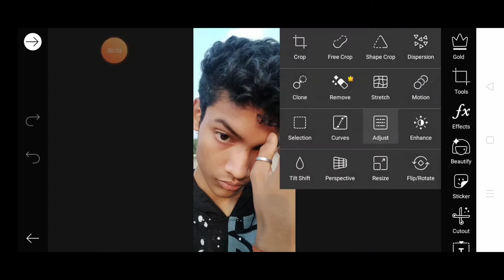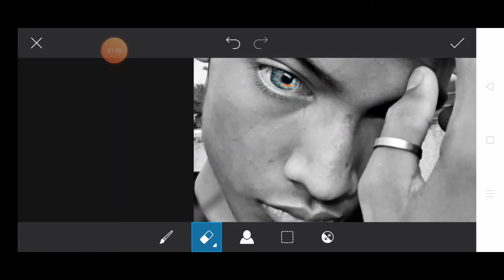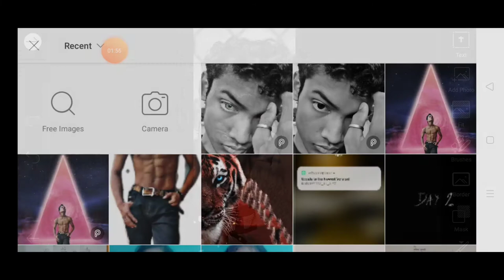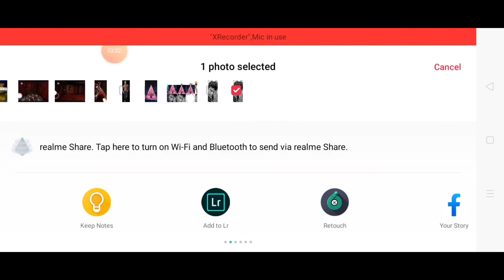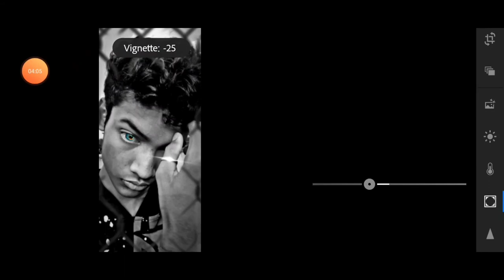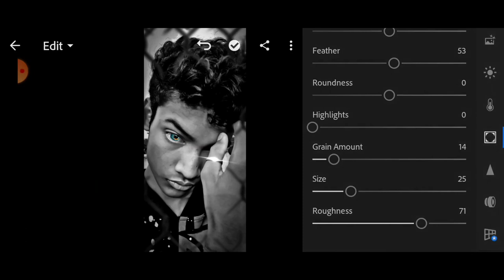Bad boy photo editing in PicsArt!! How to edit bad boy concept photo in PicsArt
Hello what's up guys my name is Roshan and you are watching edits army

Eye PNG (((((((((((((

Iron grill PNG (((((((